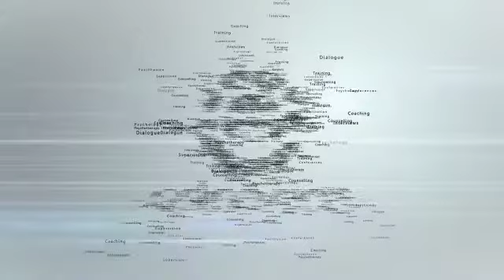Thinking About Power Dynamics When Working With A Client At Risk Of Suicide Gillian Proctor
To discuss the new edition of my book on power in therapy. To describe how my thinking has changed since the first edition and the most important points for therapists to consider with respect to power in therapy.

About Gillian Proctor

Gillian is a clinical psychologist and person-centred therapist. She is the programme leader for the MA in psychotherapy and counselling which teaches a relational and integrative approach. She is passionate about ethics, politics, and power, and how we all negotiate our own and others' needs and desires in relationships. Her aim is for mutuality but she finds it an elusive concept which is an ongoing struggle to achieve.

Publications:

The Dynamics of Power in Counselling and Psychotherapy: Ethics, Politics and Practice (2nd edition) - 25th April 2017

Values and Ethics in Counselling and Psychotherapy - 14th March 2014

Visit our library to experience the full event. We have more than 500 hours of learning for practitioners in the helping professions including Counsellors & Psychotherapists.